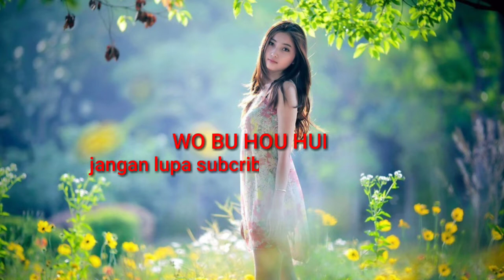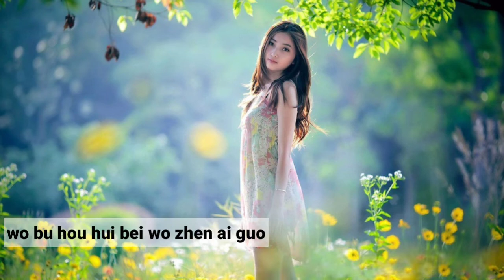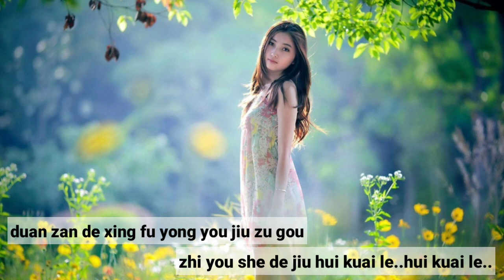wo bu hou hui lagu mandarin terpopuler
wo bu hou hui
lagu mandarin terpopuler
audio phile